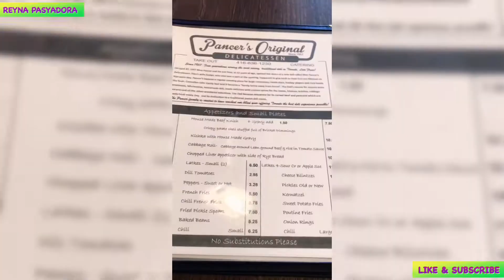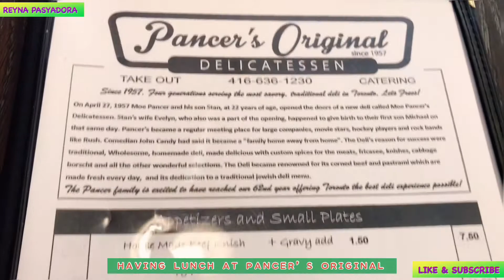TRIP TO THE DENTIST/ DUMAAN SA GROCERY STORE/NAGPAHANGIN PERO NAKASAGAP NG TSISMIS MULA SA TERRACE✌️